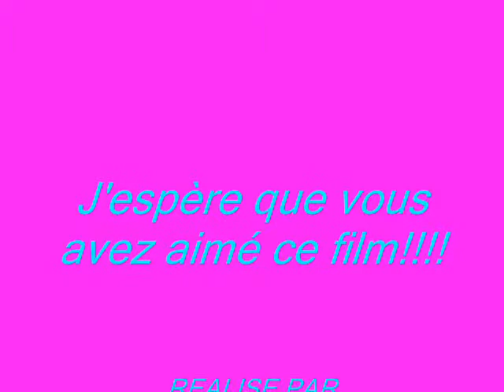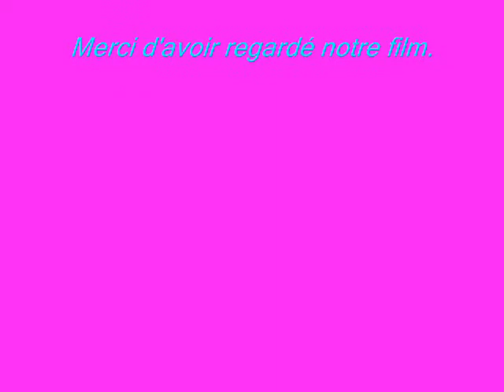Le loup, le renard et le singe par Marie, Camille et Zya